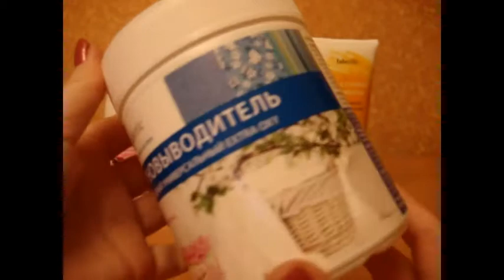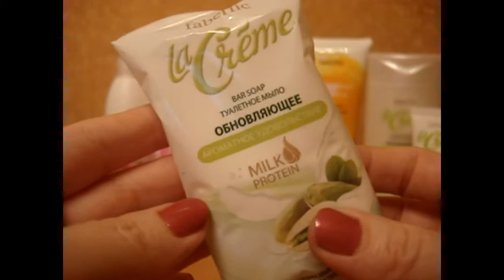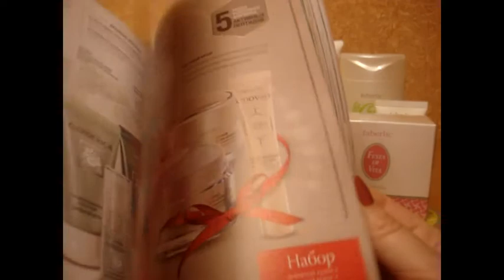Заказ Faberlic 4/2018 // Новинки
Всем привет! Рада поделиться с вами очередным заказом Faberlic,
Всегда рада общению ;)
Я в инстаграм @vera_avon_fl  и @vera22victory